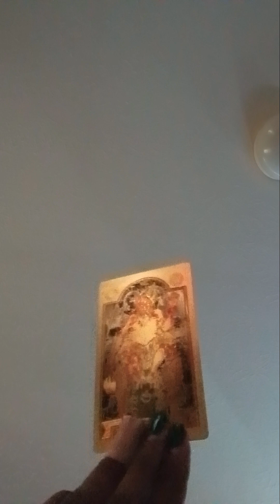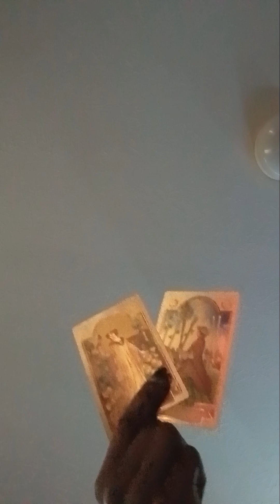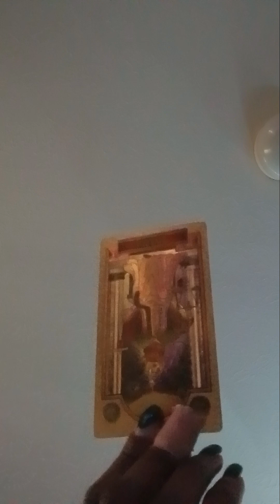WHATS BLOCKING THAT BAG|REMOVE TOXIC ENERGY 🙏